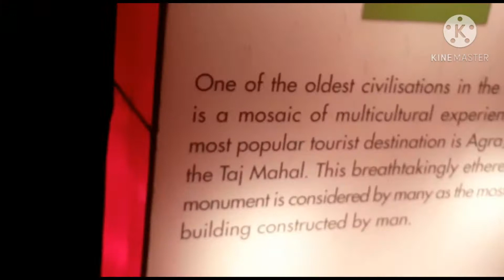Christmas Lightings Lakeside garden in singapore /Beautiful lightings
Video from Mani Mervi